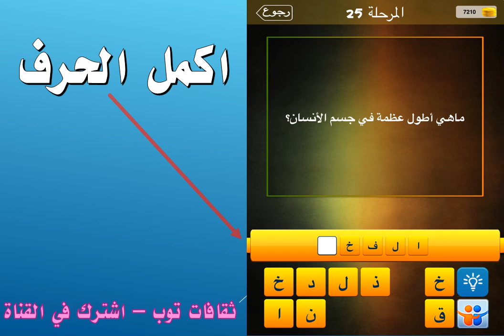ما هي اطول عظمة في جسم الانسان؟